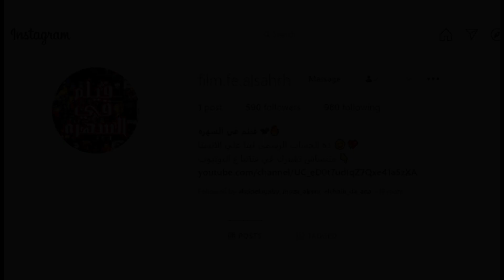بعد ما هرب من الجيش بيقرر يلعب مباريات ملاكمة عشان يسدد ديون اخوه بعد وفاته | ملخص فيلم Lionheart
اقوى فيلم ممكن ان تشاهده فى 2022
اقوى ملخصات افلام اجنبي عندنا وبس